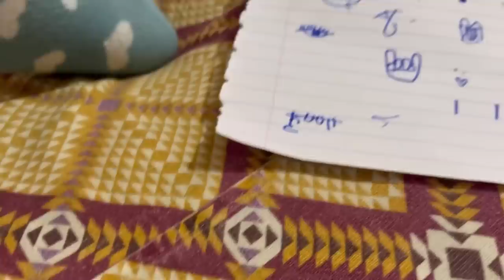मेरे पैसे भी नहीं दीए😭😭pariranivlog